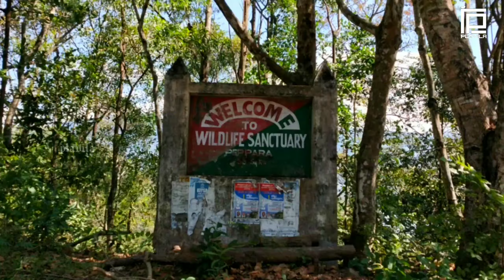Peppara Dam and Wildlife Sanctuary / Peppara Dam / TVM / Wildlife Vibe/Karamana River/Kerala tourism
അവധി ദിവസം ചിലവിടാൻ കഴിയുന്ന തിരുവന്തപുരത്തെ ഒരു മനോഹരമായ സ്പോട്ടാണ്  പേപ്പാറ ഡാംമും, വന്ന്യജീവി സങ്കേതവും...
ഒരു അടിപൊളി യത്ര അനുഭവമായിരിക്കും ഏവർക്കും ഇവിടെ നിന്ന് ലഭിക്കുന്നത്..
ആരും ഈ ഒരു അനുഭവം മിസ്സ്‌ ചെയ്യരുത്...